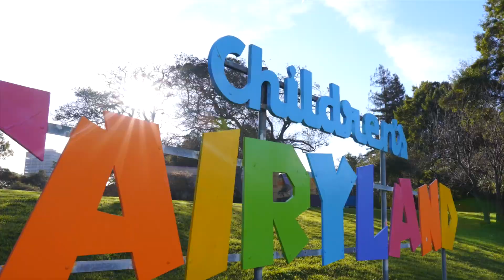Must Do at Lake Merritt l Oakland California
Lake Merritt is part of Oakland, California. In this video, I show you things you MUST DO when visiting Lake Merrit.
Possibly the most popular place to visit in Oakland during the weekends. Lake Merrit is very diverse filled with people doing different activities from fitness to enjoying the scenery. The lake holds many different events from 5k runs to weekly farmers market. Take a walk, take a jog, take a seat…regardless you will enjoy the lake with the beautiful weather in hands. If you like, you can picnic or throw a BBQ. If you want more of a physical activity, than try renting a kayak and explore the lake. If you want to do something free, check out the birds and plants, as there is a diverse amount of it. Lake Merrit is part of Oakland, I am born&raise in Oakland. Lake Merrit is part of home to me.